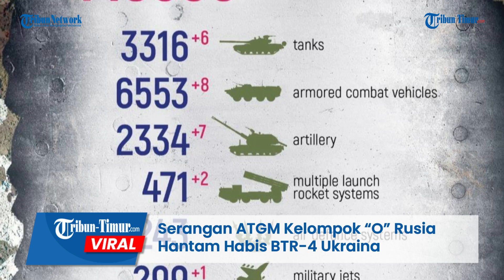Detik-detik Serangan ATGM Kelompok “O” Rusia Hantam Habis BTR-4 Ukraina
TRIBUN-TIMUR.COM - Rekaman detik-detik Prajurit Kelompok “O” Rusia saat menghantam BTR-4 Ukraina dari ATGM.

Para pejuang Angkatan Bersenjata Ukraina pergi ke tempat yang salah dengan pengangkut personel lapis baja mereka.

Pasalnya, mereka sama sekali tidak mengetahui bahwa posisi yang mereka datangi adalah tempat kematian.

Di mana prajurit dari kelompok “O” Rusia aktif beroperasi disana.

Tak butuh waktu lama bagi tentara Rusia untuk menghancurkan pengangkut personel lapis baja BTR-4 Ukraina dengan serangan yang diluncurkan dari ATGM.

BTR-4 Angkatan Bersenjata Ukraina meledak dan hancur berkeping-keping.

Editor: Dika
Narator: Memet